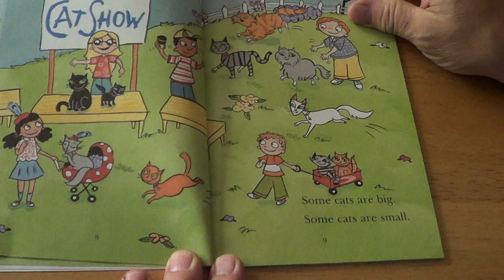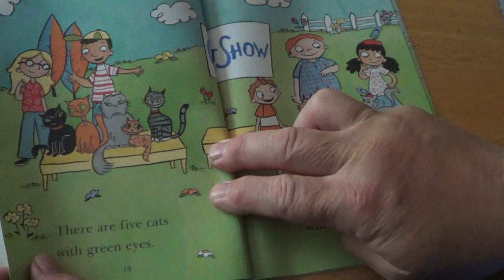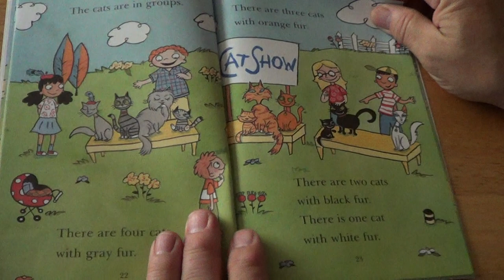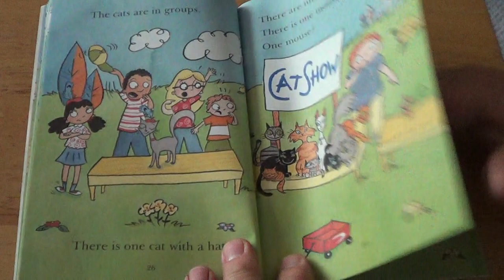Cat Show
Some children in the neighborhood have a cat show